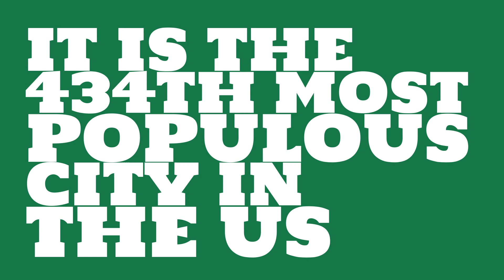What is the population of Tustin, CA?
What is the population of Tustin, CA? How does the size of Tustin, CA compare to other cities?